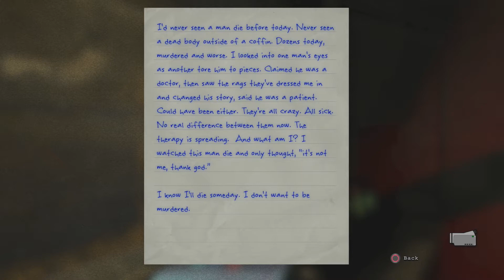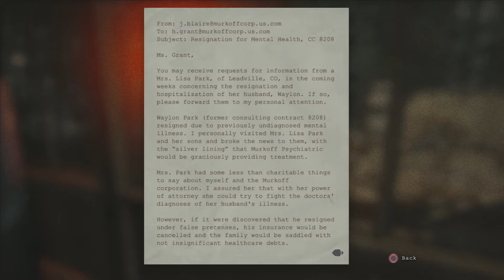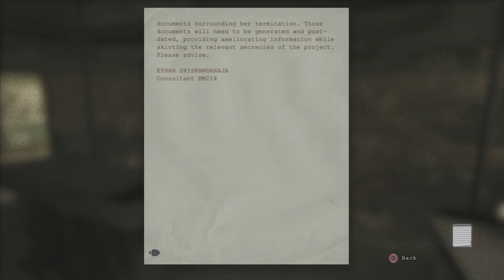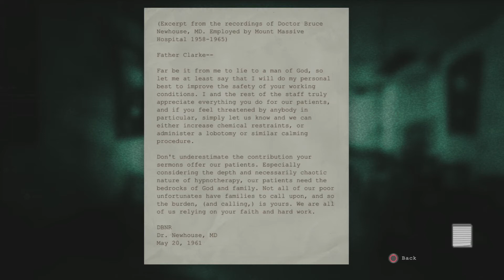Dinner Bells - Outlast: Whistleblower DLC [P2]